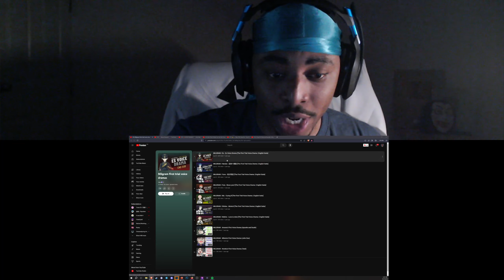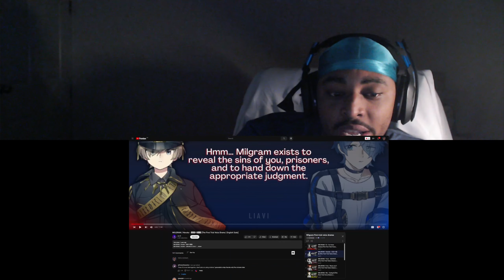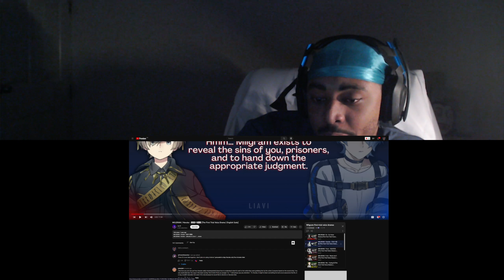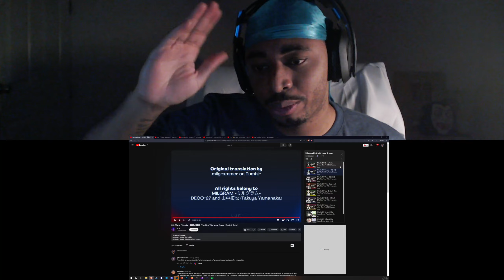MILGRAM Es and Haruka First Trial Voice drama's Reaction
🌟 DESCRIPTION🌟